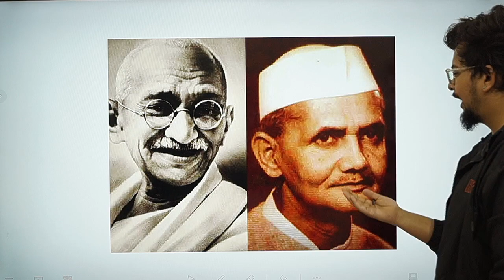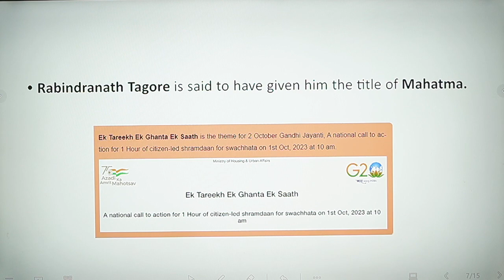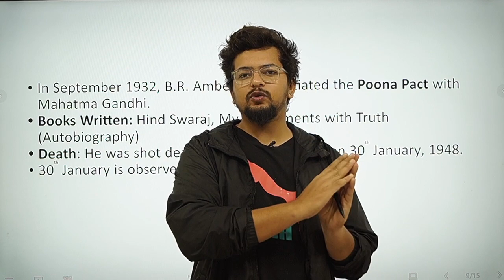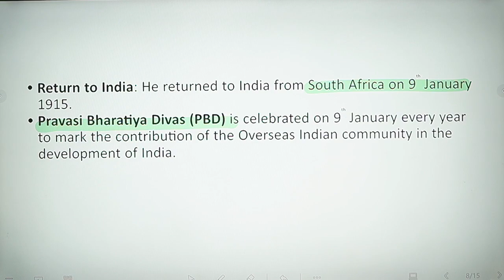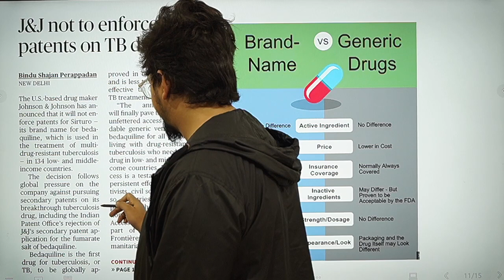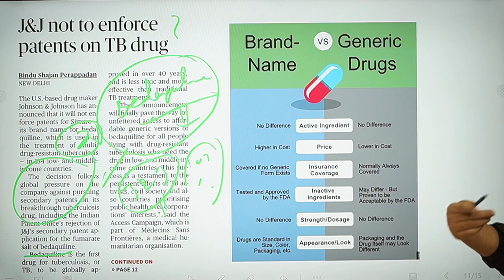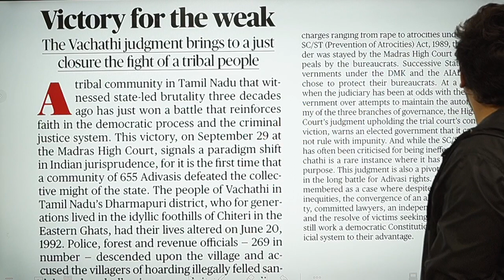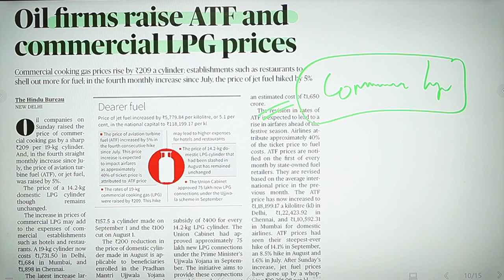The Hindu News Paper Analysis 2nd October -Gandhi Jayanti - CLAT,AILET,NLSAT 2024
TIME STAMP
00:00 Introduction
00:47 Gandhi Jayanti
07:34 Oil firms raise ATF and commercial LPG Price
08:29 Branded drugs vs Generic Drugs
13:35 AFSPA extended in Assam
13:49 Vachathi Judgment
14:59 Indonesia set to launch high speed rail